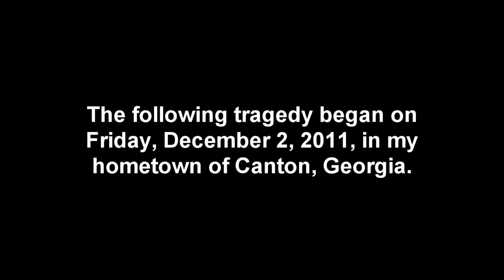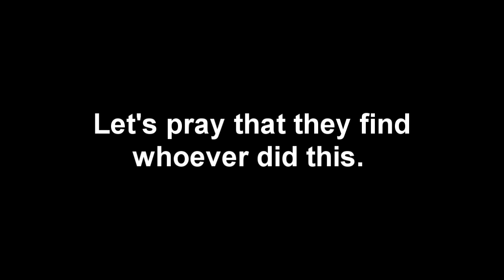7 year old girl abducted, raped and brutaly murdered in Canton Georgia.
This child was abducted, raped, and brutally killed in my hometown. She was only 7 years old. This video contains some of the news reports on this horrible crime. May God give peace to her family and embrace her soul. No one deserves this. Especially not an innocent child.

Let's all pray for this child's family. May God give them peace, strength and courage. Let's also pray that whoever did this terrible deed will be caught.